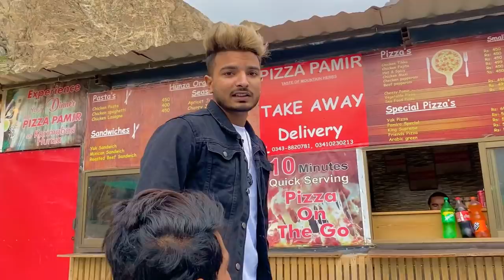Tour Naran To Hunza|| Ali Riaz || Muhammad Fahad || Hydar Malik || 1 Year of Friendship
Hope You Guys Enjoy This Video 😄comments Main Zaror btana 😂